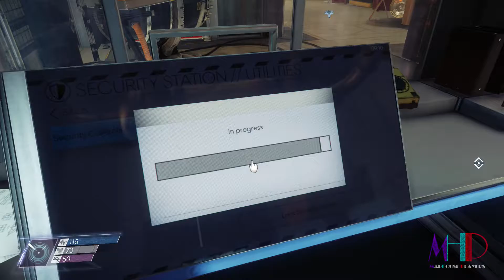Playing PREY: Neuromods and Security clearance - PART 6 - MADHOUSE PLAYERS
Playing Prey. Neuromods and security clearance

Choosing Neuromods and navigating around security clearance in this play through to show off gameplay.